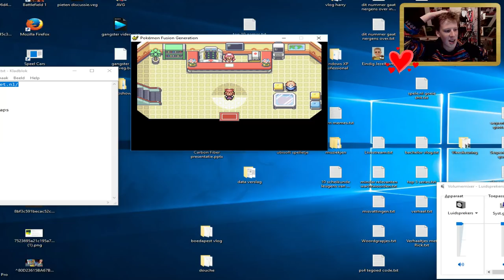PAARDENGYM!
♥♥♥ 1 LIKE = 1 PAARD IN JE GANG! ♥♥♥
HET PAARD HEET SLECHT WEER VANDAAG, SORRY!

Overige Linkjes!